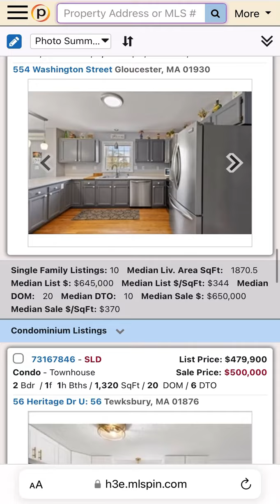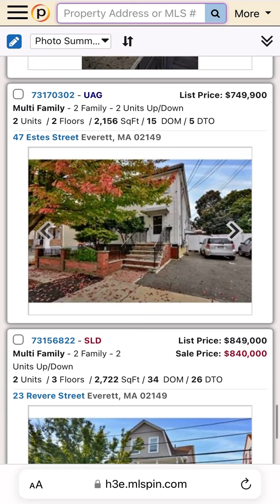We definitely share a special bond with our clients!!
At DNA Realty we are thankful all year long!

All our amazing clients past and present!!

That's why we Do our best to give the best service possible and continue to improve from you all.

It's important to us that you are satisfied with your service and together we help you make your next best realestate move.

The best part is how many of our clients become great friends over the years!
Once you’re in our inner circle ⭕️ you know you’re in good hands for life…

Thank you all for your trust in DNA REALTY GROUP!!!